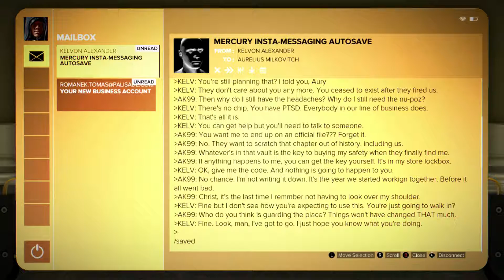Deus Ex: Mankind Divided(XB1) - Episode 6.5